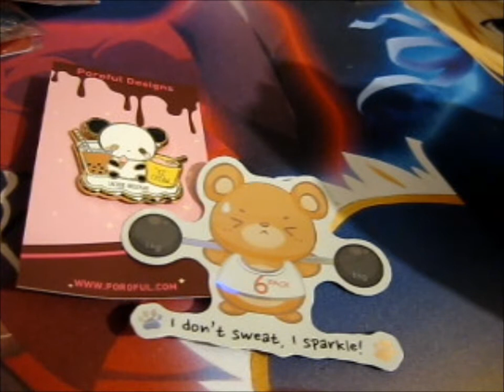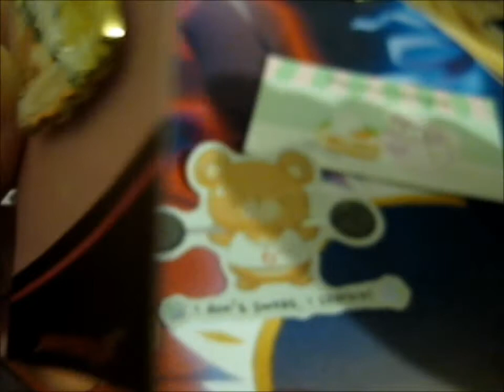Relatable Animal KS Pin! ~ poroful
Opening of: Relatable Animal KS Pin! ~ poroful